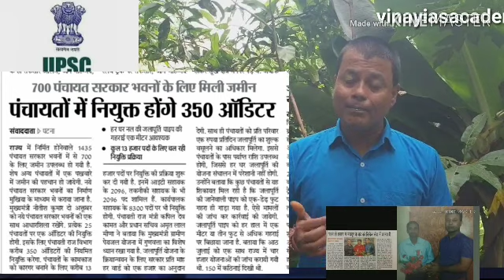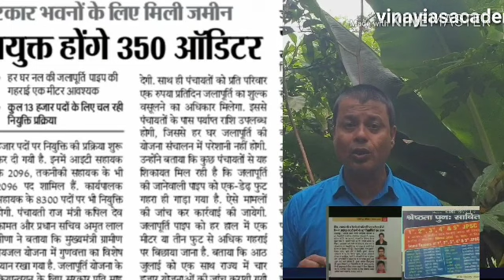Bihar में 13000 vacancy#panchayat/It sector/assistant